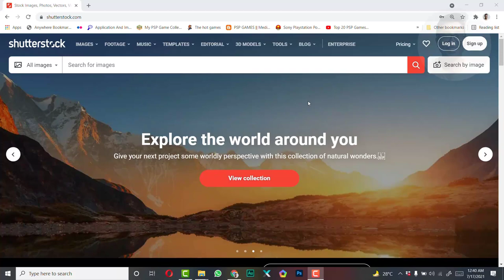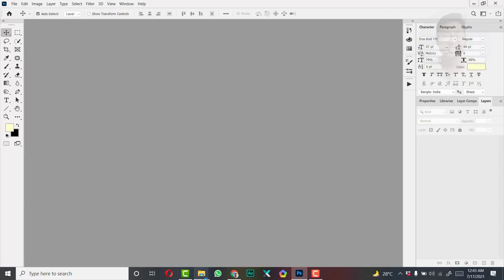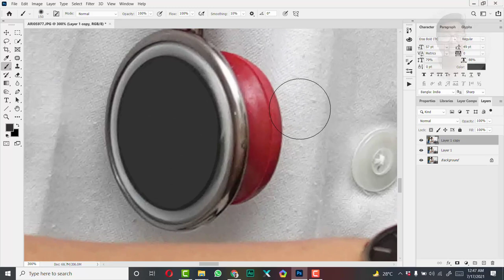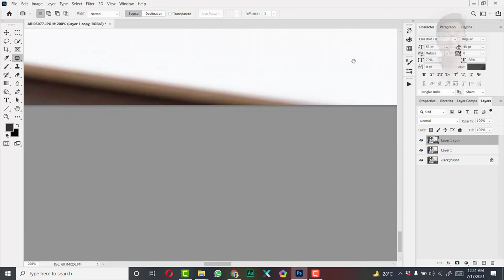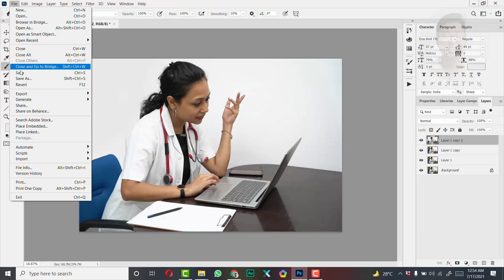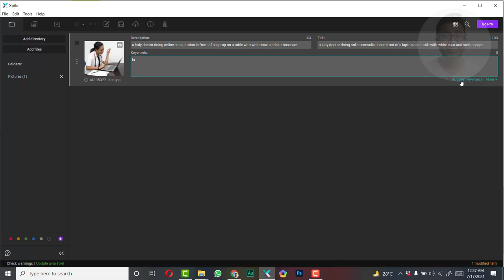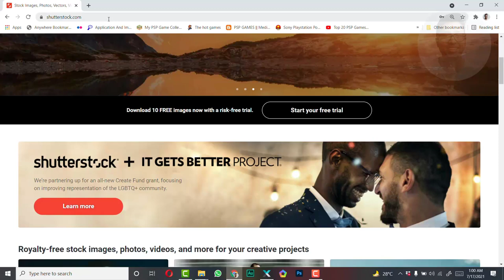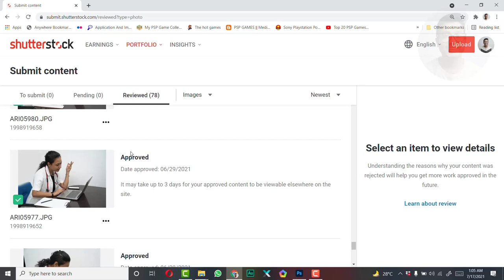Editing Photo for Stock Photography : My Complete Workflow Tutorial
Editing Photo for Stock Photography, My Complete Stock Photography Workflow Tutorial From Editing To Uploading and Approval (Hindi)